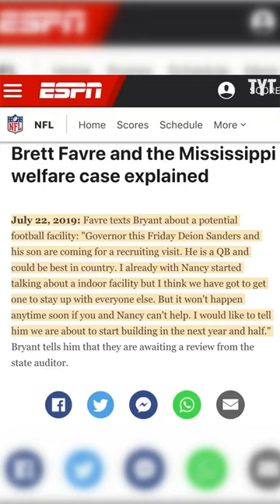Brett Favre Crumbles During Wild Deion Sanders Rant